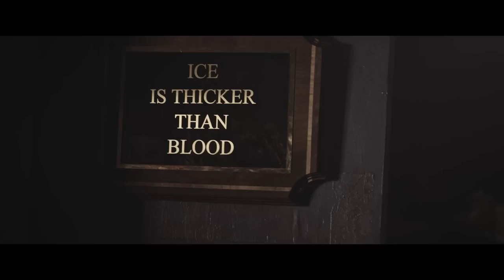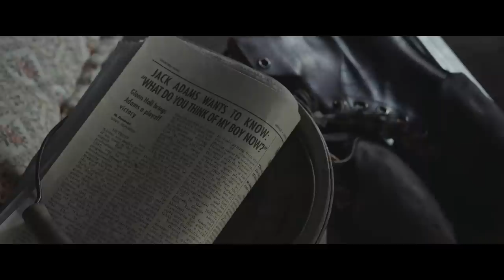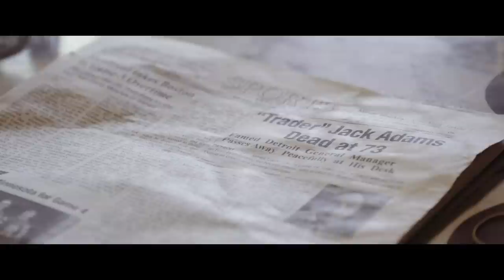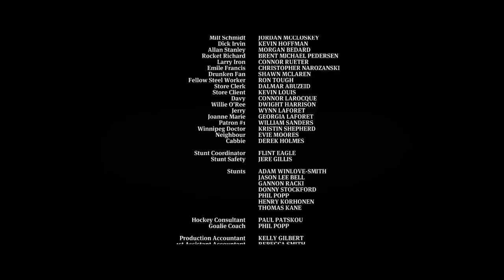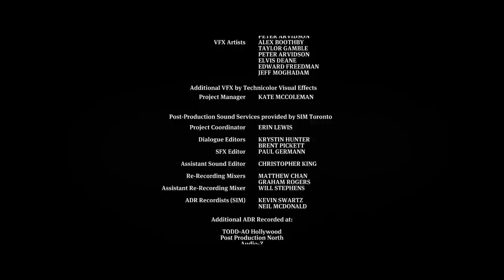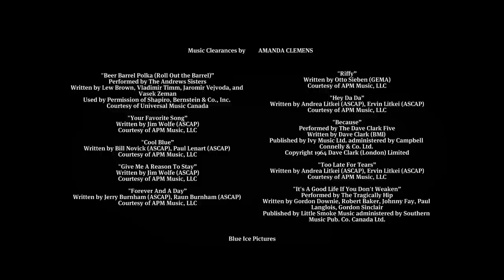Goalie (2020) | Full Sport Movie | Mark O'Brien | Kevin Pollak | Georgina Reilly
The triumphant story of NHL Hall of Famer Terry Sawchuk - the original superstar goalie. Sawchuk traveled North America racking up 103 shutouts and 400 stitches to his face, proving that this is a man who lives, breathes, and dies a goalie.

Cast:Mark O'Brien, Kevin Pollak, Georgina Reilly
Director:Adriana Maggs